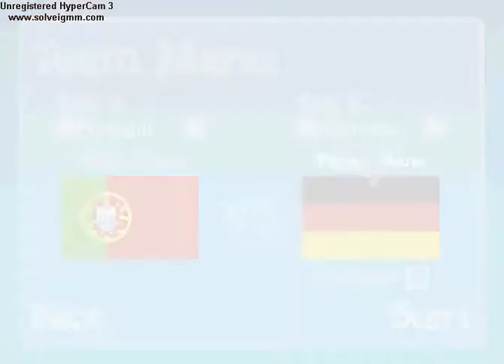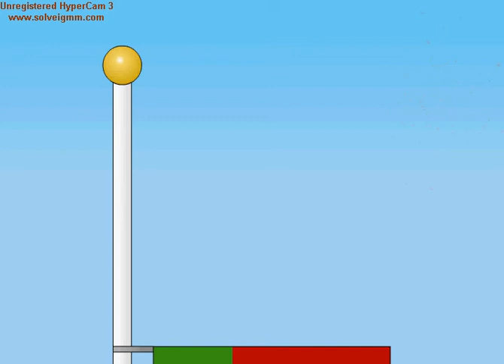#06 1 Gegen1 Fußball ???LANGWEILIG???